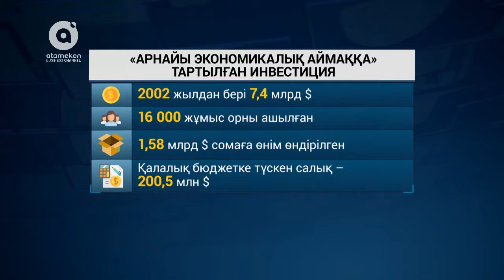Эксперт - Астанадағы арнайы экономикалық аймақ (29.11.2017)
Елорда ел экономикасының локомотиві болуы тиіс. Ол үшін бұл өңірдің инвестициялық тартымдылығы жоғары болуы керек. Осы мақсатта атқарылып жатқан жұмыстар туралы "Astana Invest" ЖШС Инвесторларға қызмет көрсету орталығының басшысы Абай Қожамжаровтың сұхбаты. Жүргізуші: Жанар Тайжанова